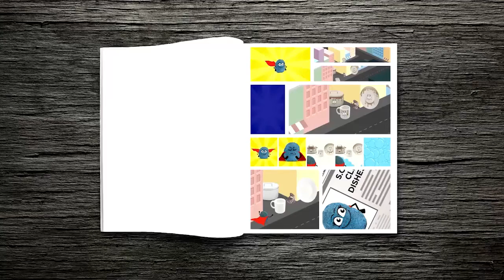S.O.S Has More Soap!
When you compare Brillo(R) Soap Pads to S.O.S(R) Soap Pads, there's just no comparison!  S.O.S wins by a landslide.  Laboratory testing showed that S.O.S Soap Pads HAVE 23% MORE SOAP than Brillo Soap Pads!  So be sure to always reach for S.O.S -- the proven and might soapy superhero!  Go to SOSClorox.com/sos-vs-brillo to learn more!